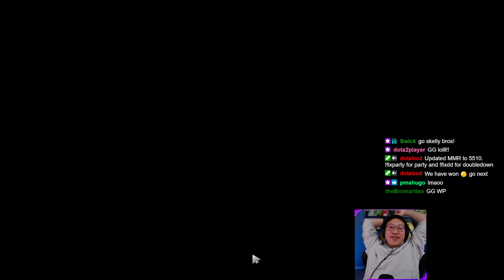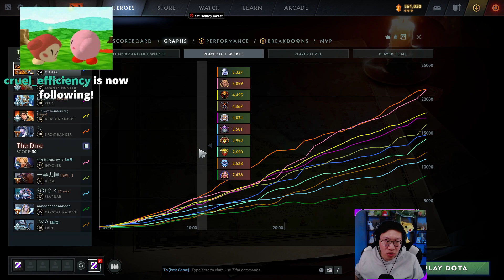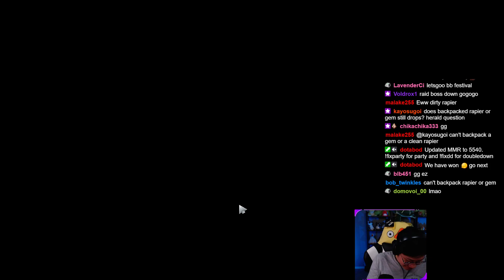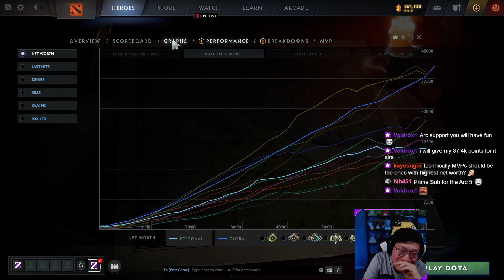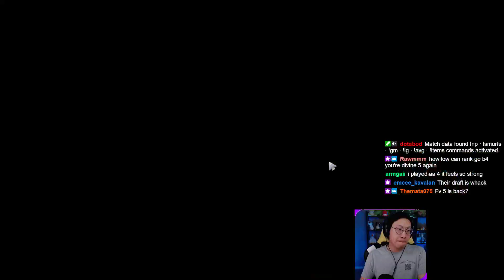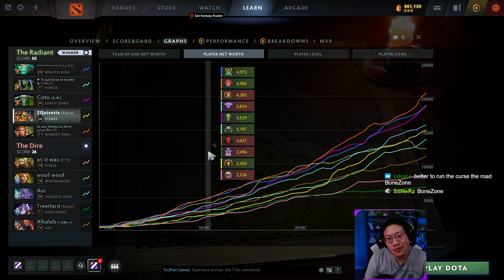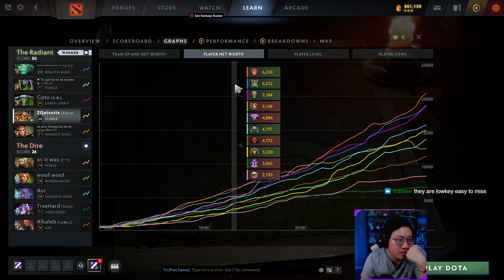7.33b Clinkz support?? (26 April 2023)